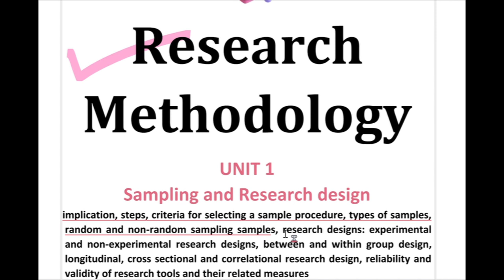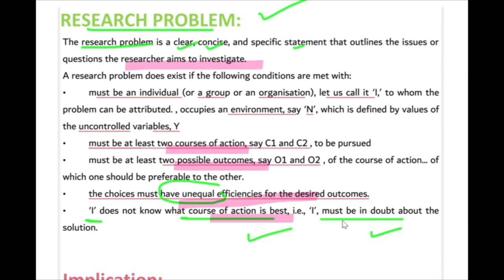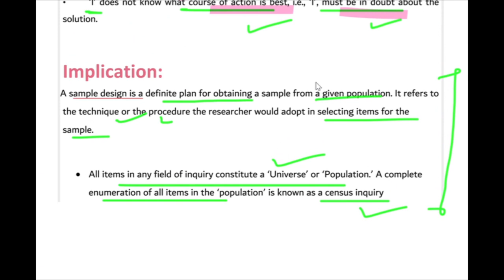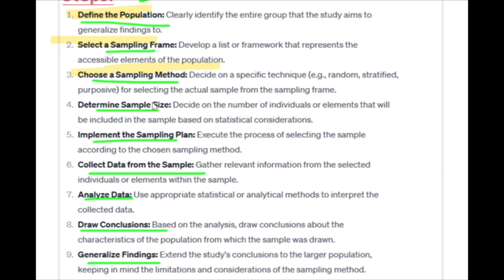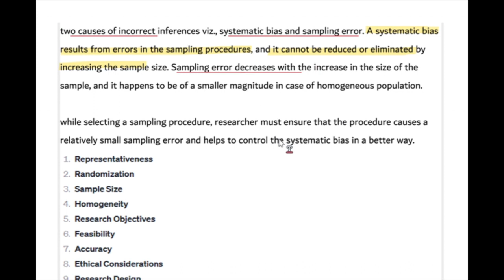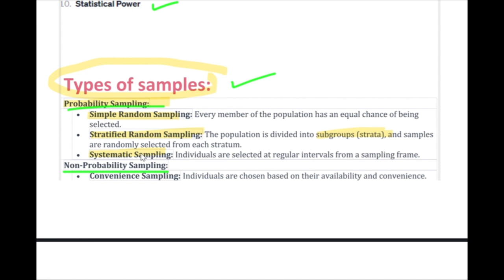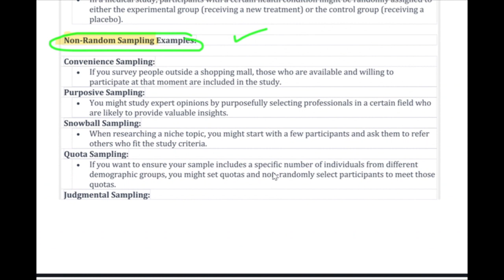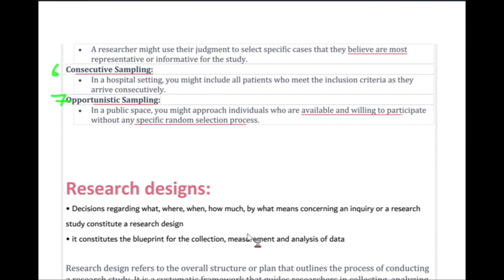Ph.D. Coursework| Research Methodology for Ph.D.| Sampling |Types of sample| Random Sampling and Non